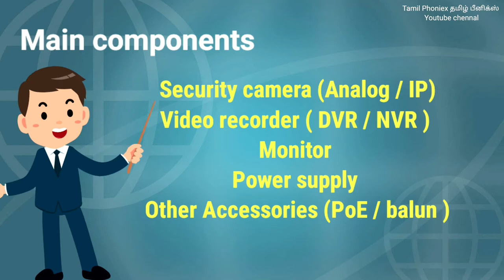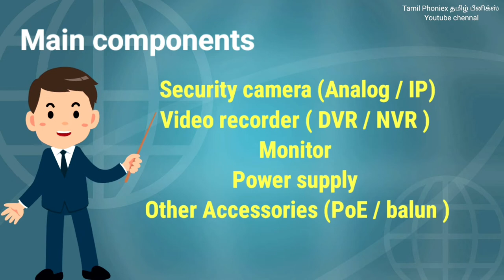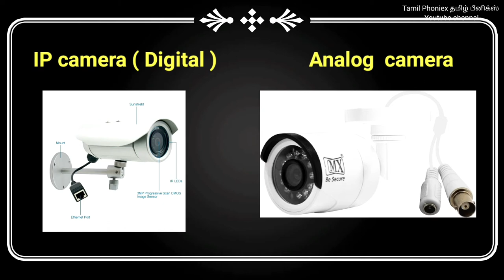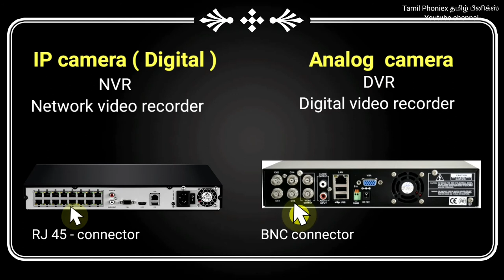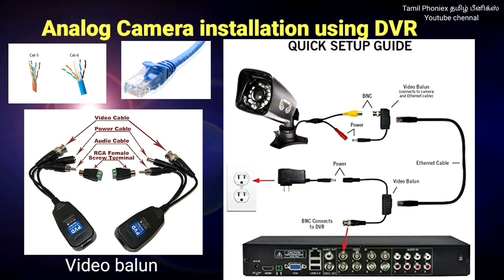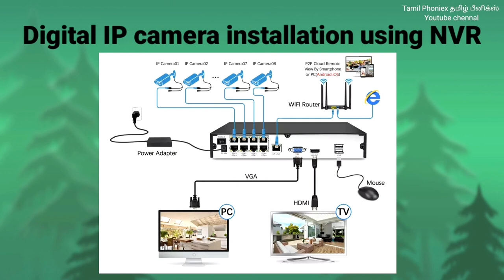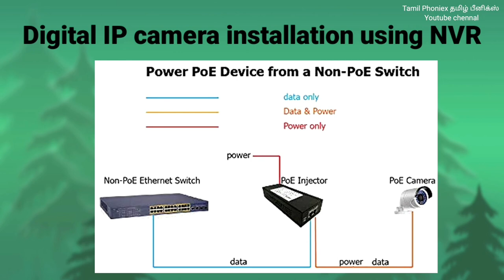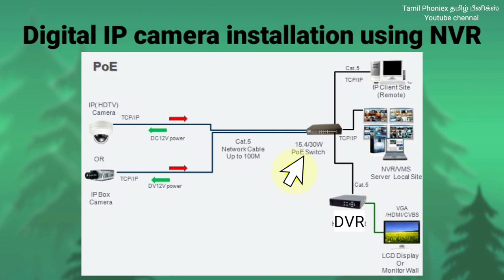CCTV camera installation and tutorials | IP & Analog Camera | DVR & NVR tutorials | Tamil Phoenix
How to choose cctv camera ?
Different types of camera ?
IP camera & Analog Camera difference?
What is DVR & NVR ?
how to install DVR camera ?
What is Vedio balun ?
How to install NVR camera ?
POE switch ?
Hybrid DVR ?